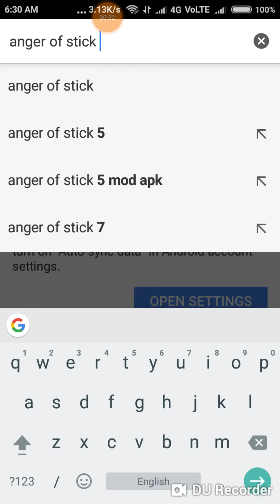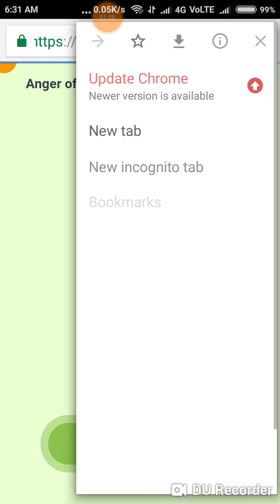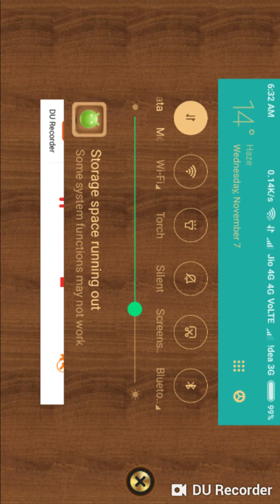Anger of stick 5 hack